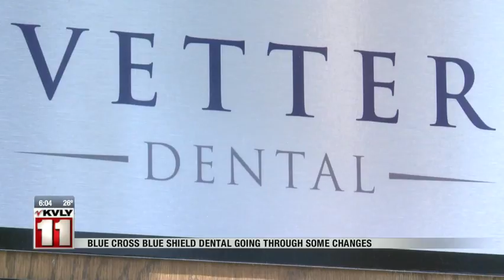News Dental Insurance Changes